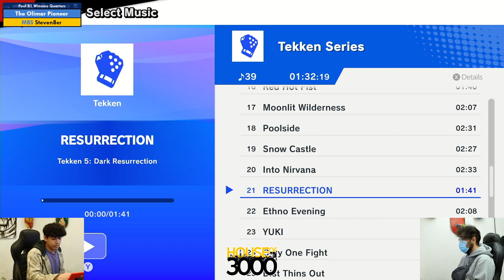Xenosaga 51 Pool B1 Winners Quarters The Olimar Pioneer vs Steven8er